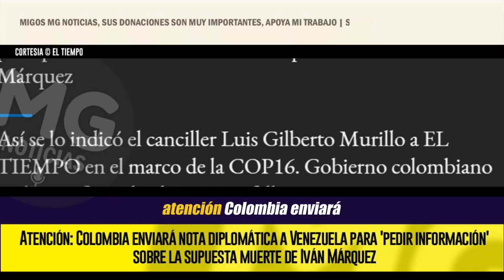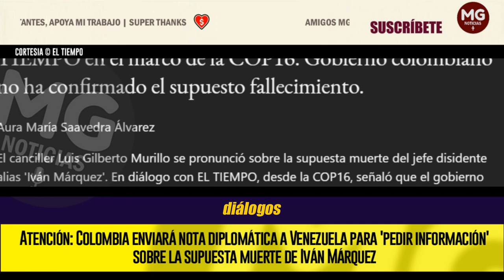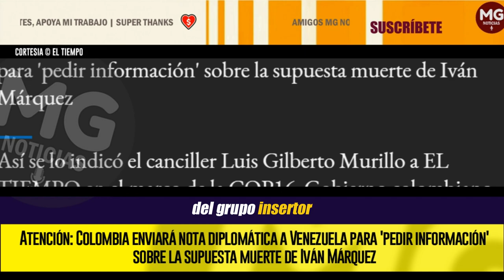ÚLTIMA HORA 🔴 COLOMBIA ENVIARÁ NOTA DIPLOMÁTICA A VENEZUELA PARA 'PEDIR INFORMACIÓN' SOBRE MÁRQUEZ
"El equipo de Cancillería y el vicecanciller ya tiene instrucciones de formalizar una nota diplomática pidiendo información oficial a través de sus canales, aunque no sabemos dónde está esta persona. Pedimos información para tener datos oficiales y concretos", le respondió a este diario el ministro de Relaciones Exteriores.
EL TIEMPO